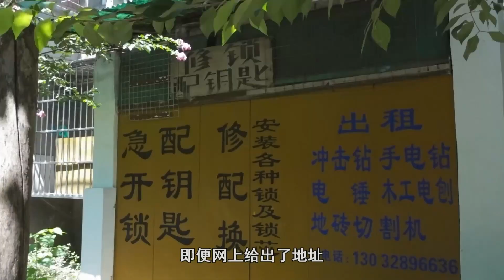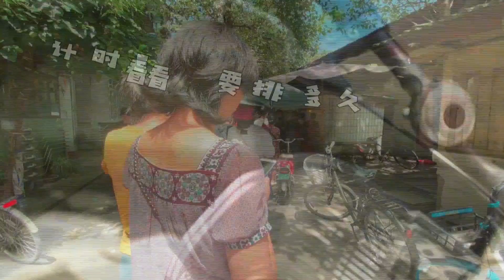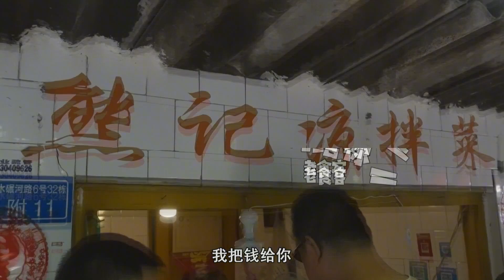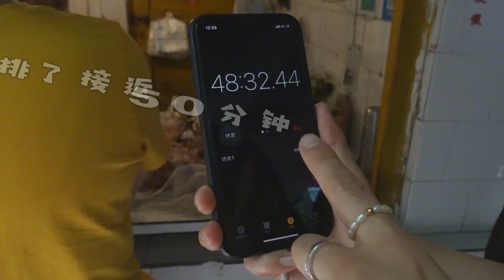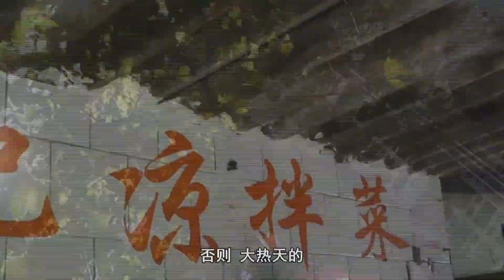最近爆火的熊记凉拌菜，排队排到双脚发软，味道究竟如何呢？【吃八方】